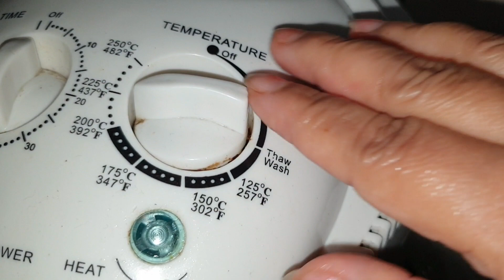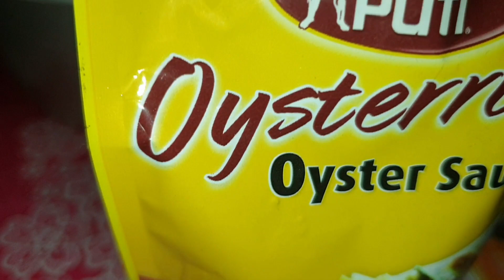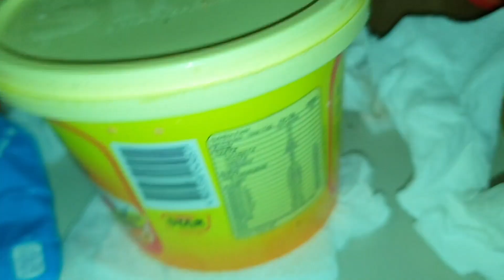Letchon Pork Belly ,Pork Lumpia Na Shanghai And Macaroni Chicharon